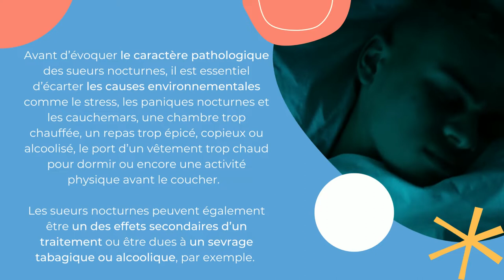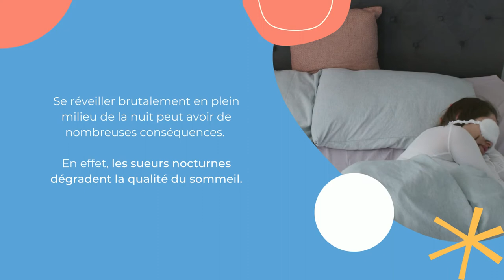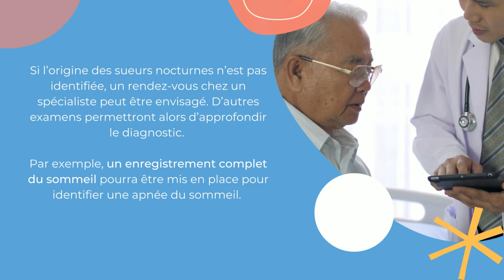[SOMMEIL] Les sueurs nocturnes : quelles en sont les causes ?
Les sueurs nocturnes se caractérisent par une transpiration excessive la nuit, durant le sommeil. Ce symptôme, plus ou moins fréquent chez les hommes et les femmes, peut altérer considérablement la qualité de vie. En effet, se réveiller en sueur, les draps et le pyjama trempés, n’a rien d’agréable. Les causes sont nombreuses, certaines sont bénignes, d’autres nécessitent un avis médical.

Mais alors, à quoi sont dues les sueurs nocturnes ? Quand faut-il consulter ?